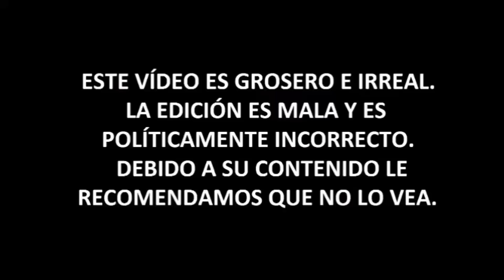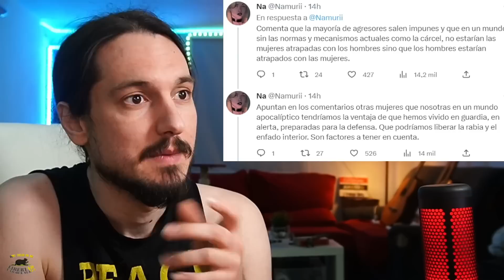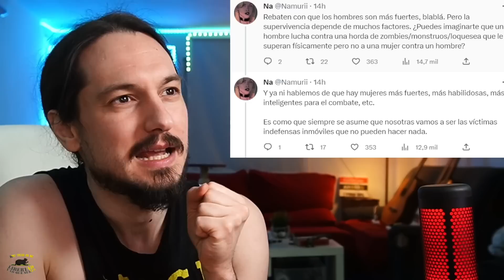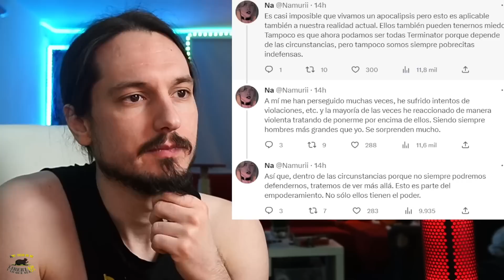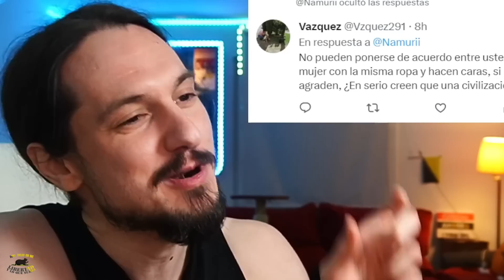AP0CALIPSIS ZOMBIE con FEMlNlSTAS GUERRERAS